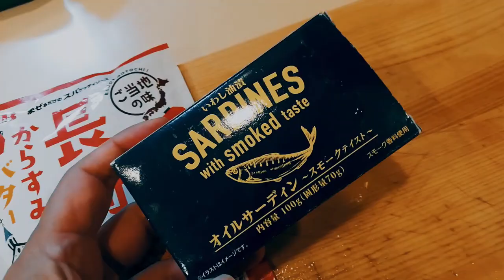上白石萌音 あの人とついに共演？